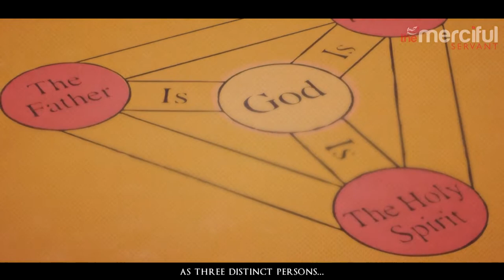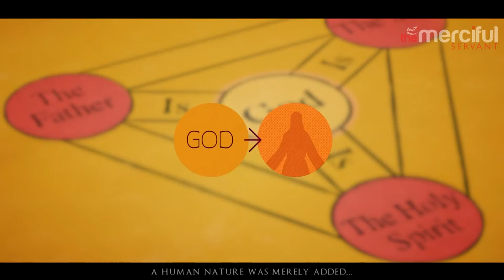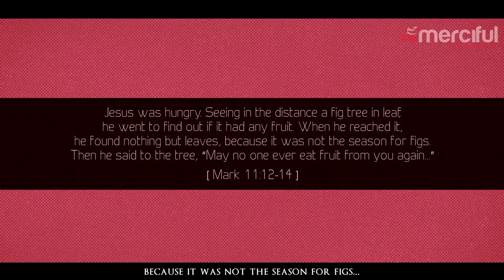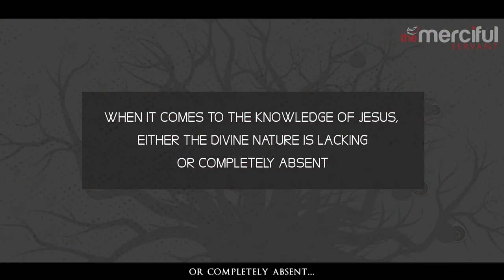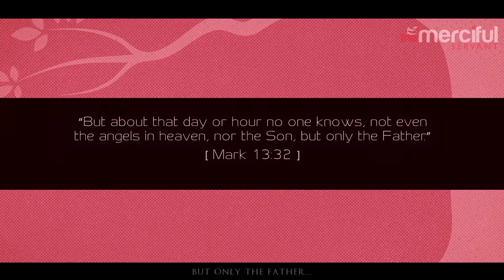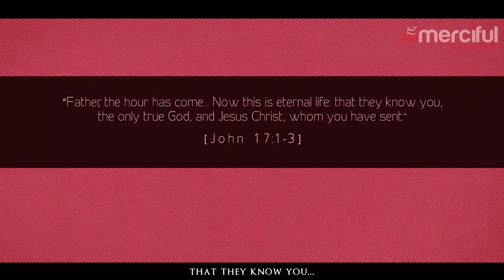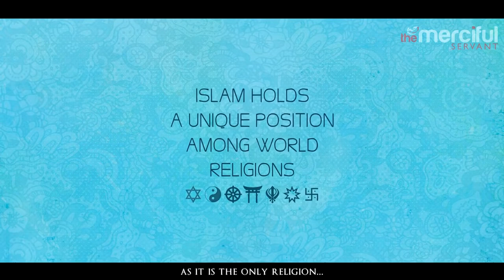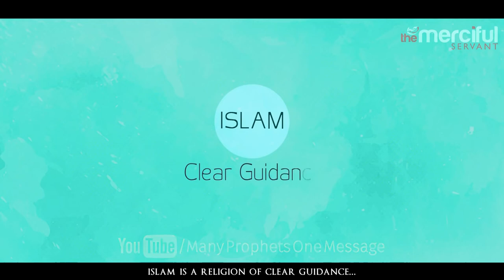The Bible Says Jesus Is Not God?!? | Shocking Evidence {CHRISTIANITY FALSE?}